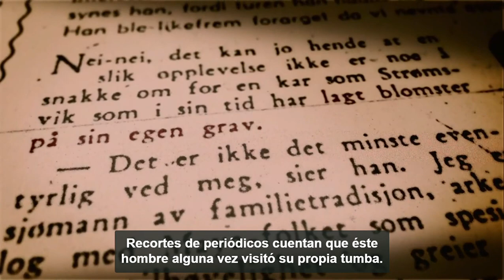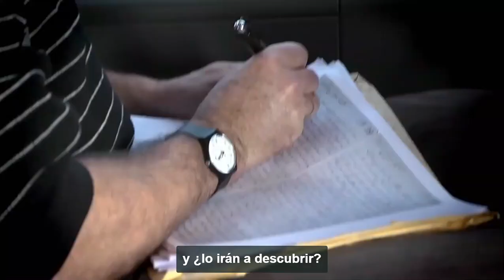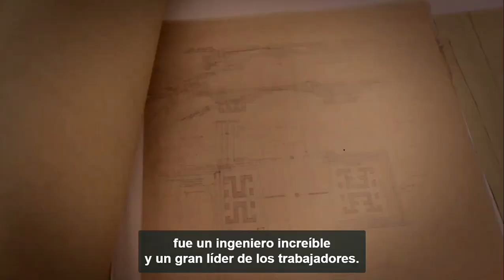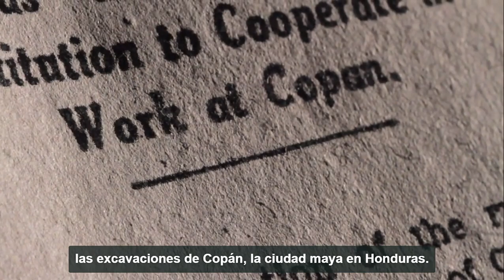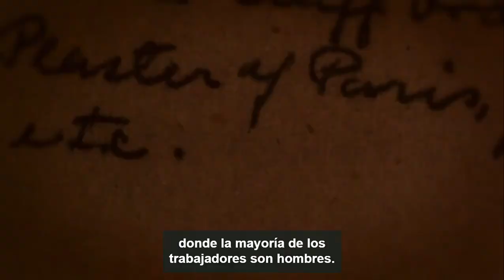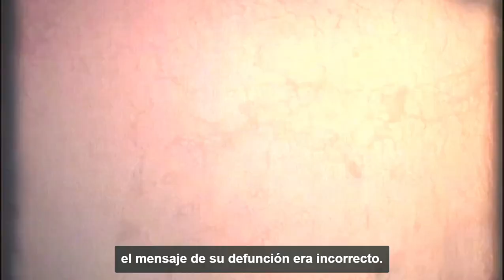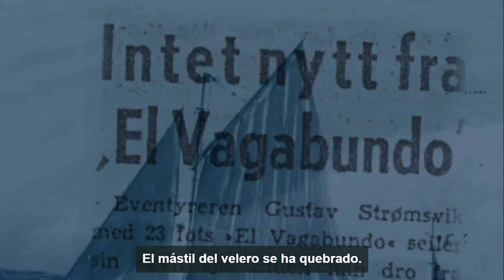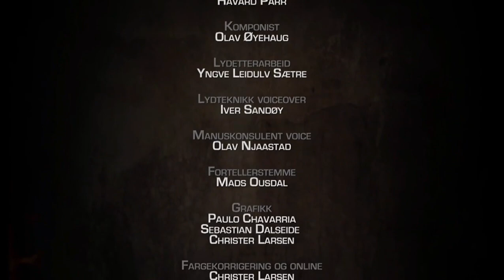Gustav Stromsvik. Héroes Olvidados (Glemte Helter)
"Gustav Strømsvik, de Nordland, Noruega, viajó al mar a los 16 años, pero terminó como arqueólogo jefe de las excavaciones del magnífico Copan Maya, Honduras."
Este documental pertenece a la serie "Héroes Olvidados" producidos por NRK TV y dirigidos por Paulo Chavarria.
Aquí presentamos esta versión subtitulada al español con fines de divulgación de este interesante trabajo de investigación.